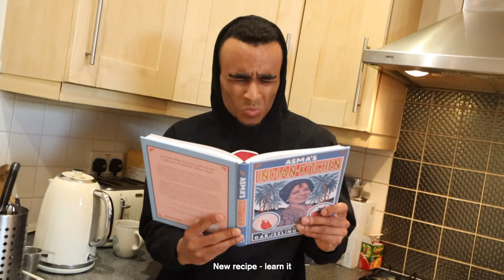Kitchen Excursion (Giggs Parody)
How to go on whippin' excursions while you're on lockdown during corona virus.